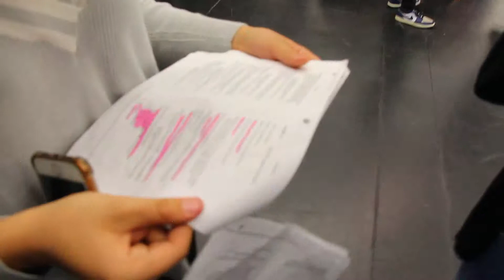May Drama Show Backstage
Backstage of Gr10 drama show